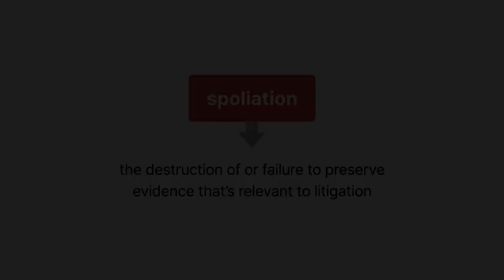Rimkus Consulting Group, Inc. v. Cammarata Case Brief Summary | Law Case Explained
Rimkus Consulting Group, Inc. v. Cammarata | 688 F. Supp. 2d 598 (S.D. Tex. 2010)

Spoliation is the destruction of or failure to preserve evidence that’s relevant to litigation. In Rimkus Consulting Group versus Cammarata, a federal court considered how this rule applied to electronic evidence and laptops that an opposing party wanted to see.

Rimkus was a forensic engineering contractor specializing in analyzing accidents for insurance companies and law firms.

Rimkus hired Gary Bell and Nickie Cammarata to work in its Louisiana office. Both men signed noncompete agreements.

After about ten years, Bell and Cammarata resigned and opened a forensic engineering firm called U. S. Forensic. They emailed some of Rimkus’s clients offering their services. Cammarata and Bell asked a Louisiana court to declare their noncompete agreements invalid.

Rimkus sued Bell and Cammarata, alleging that they’d planned to set up a competing business while they were still working for Rimkus. Rimkus accused them of using its client lists to solicit business for U. S. Forensic.

During discovery, Bell and Cammarata produced much less electronic material than Rimkus requested. Rimkus recovered additional emails from an internet service provider, which revealed that Bell and Cammarata had deleted some emails. They’d also gotten rid of some laptops.

Rimkus claimed that Bell and Cammarata had schemed to destroy evidence of their efforts to take Rimkus’s confidential information and use it to set up their own firm. Rimkus argued that Bell and Cammarata had a legal duty to preserve electronic information when they knew they’d be engaged in litigation with Rimkus, starting when they filed their own lawsuit against Rimkus. Rimkus asked the court to impose sanctions for willful destruction of evidence and to enter a default judgment in its favor.

Bell and Cammarata contended that their duty to preserve information was limited to documents relevant to their own lawsuit regarding the validity of the noncompete agreement.

Want more details on this case? Get the rule of law, issues, holding and reasonings, and more case facts

Have Questions about this Case? Submit your questions and get answers from a real attorney